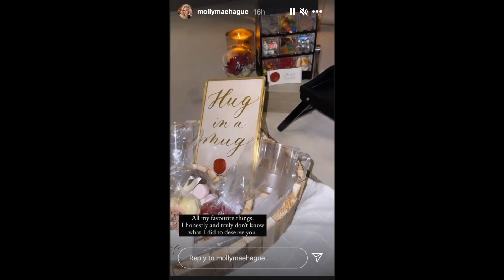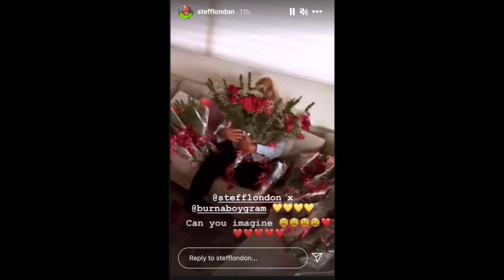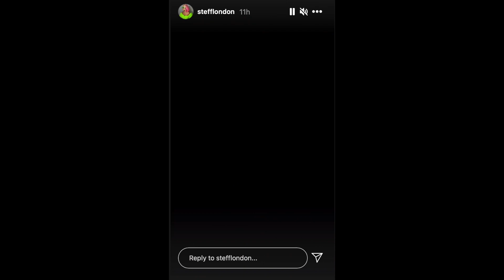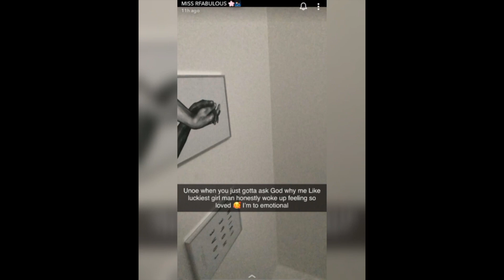REVEALED: is Miss RFabulous single?.. Stefflon don & Burna Boy| This is too much 👀